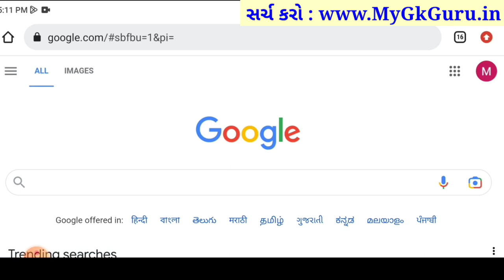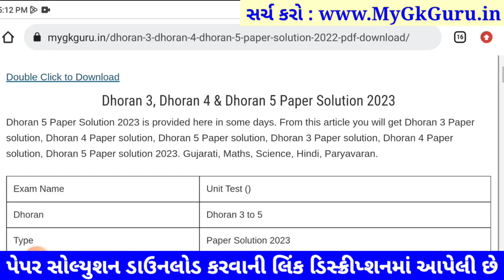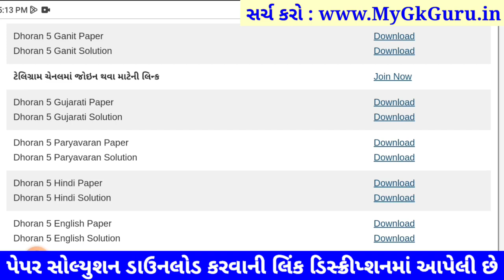Dhoran 5 ganit paper solution 2023 40 marks, dhoran 5 ganit varshik pariksha paper solution 2023